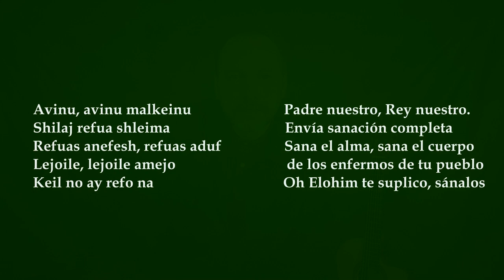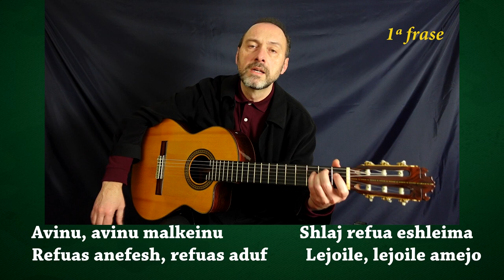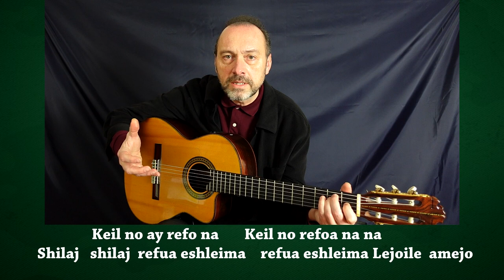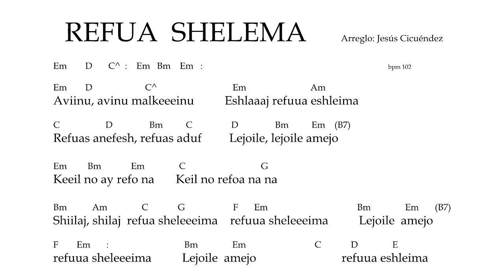🤲 Cómo cantar REFUA SHLEMA - SANACIÓN Completa 🔥 Letra_Fonética en Hebreo _ Traducción _ Acordes 🎸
Te paso una lista donde subo cantos de este tipo, por si quieres compartirla en tus redes. Gracias
00:00  Presentación
00:35  Traducción
01:06  1ª - 5ª frase
04:35  6ª - 12ª frase
12:24  1ª parte completa
13:45  2ª parte completa
15:55  Acordes Guitarra y Ukelele
16:05  Cierre